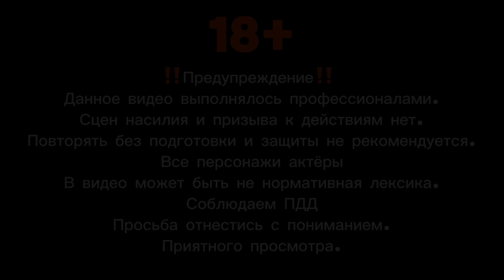ГРАН-ПРИ ч. 2 ГОНКИ на БОЛИДАХ по трассе г. Кременчуг | Мото Будни 61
Самая эпичная гонка на картингах которая у меня была это мой второй заезд за всю жизнь и это была крутая заруба.
Хорошее проверенное время на картодроме г. Кременчуг

Гонки на болидах
Заруба на болидах
Самая эпичная гонка
Гонки на картингах
Заруба на картингах
Гоночные болиды
Гоночные картинги
Самая эпичная гонка на картингах

мотоциклист
мото будни
самый быстрый мотоциклист
pilotzx6r
Дима Гордей
Литвин
JUST RUN RIDER
vlad1000rr
мото путешествие,
погоня мотобат
погоня полиции
погоня дпс
погоня на мотоцикле
джаст ран райдер
путешествие на мотоцикле
мото пикап
мото ситуации
разборки на дороге
заруба на мотоциклах
Хантер
Джаст ран райдер
Мото контент
заруба
пилот
fyp
viral
motorcycle
new
shorts
рекомендации
мото мото
Обзор мотоцикла
Мото обзор
Мото влог
Обзор Kawasaki ninja zx10r
Мото Обзор Kawasaki ninja zx10r
Мото тематика
Всё про мотоциклы
Всё про мото
Мото стиль
Байкер
Байкеры
Реакция
Реакции